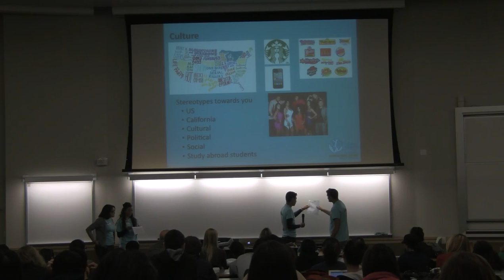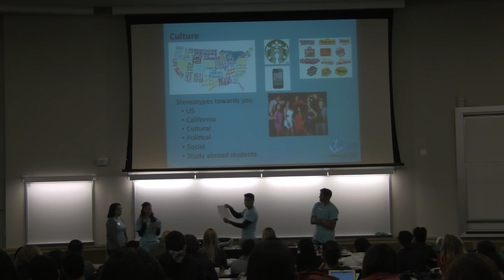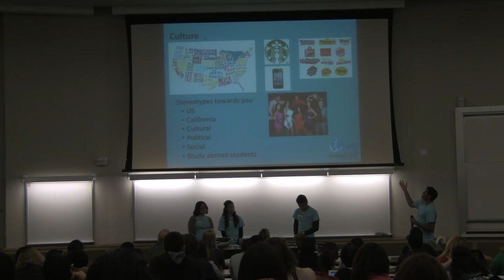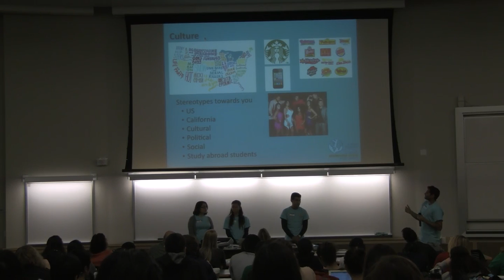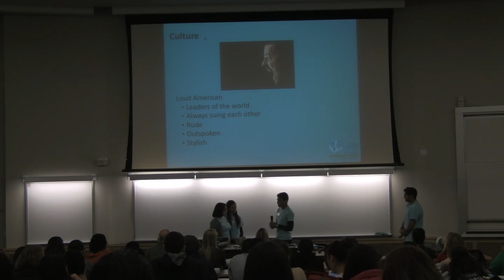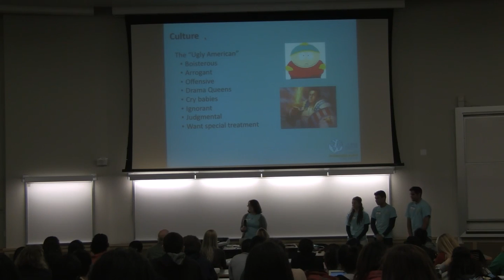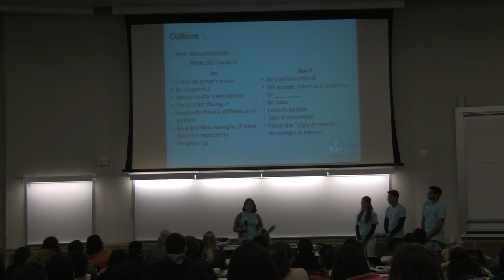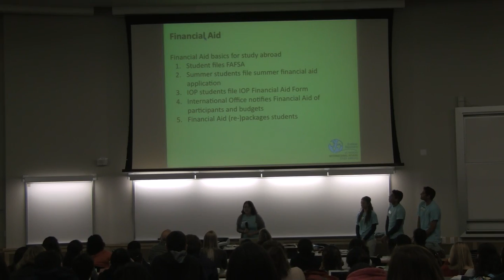Pre-Departure Orientation (part 11)